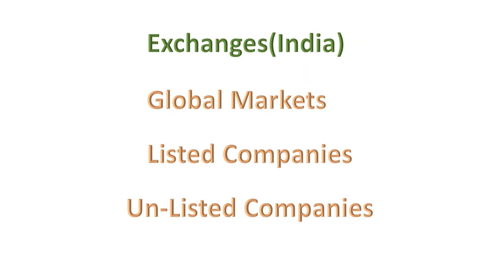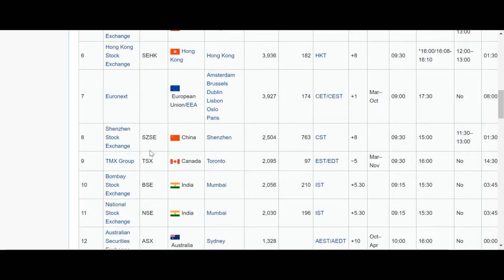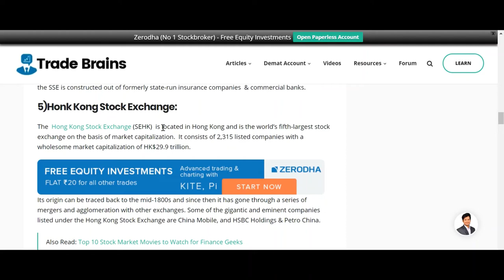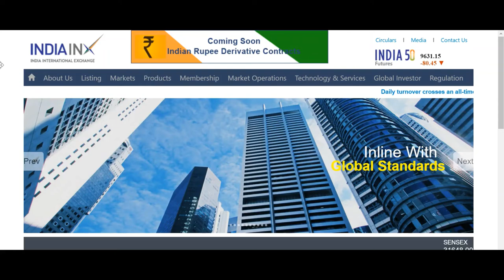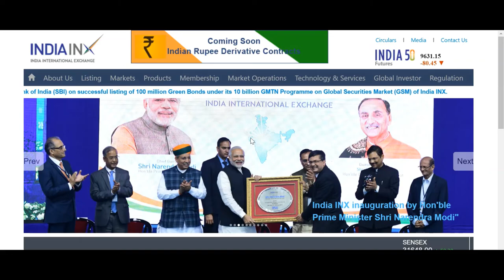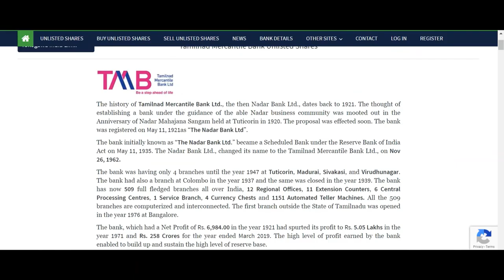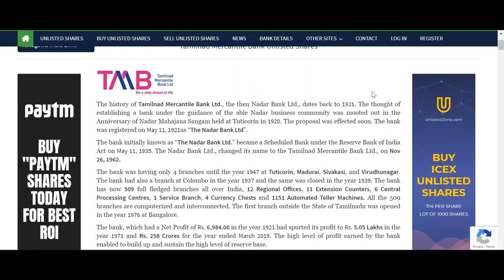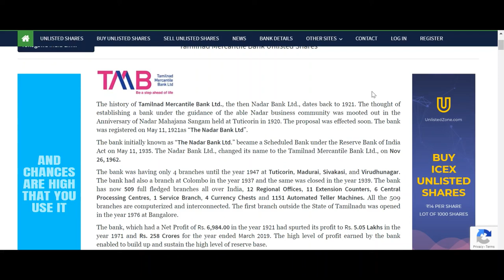Global Markets, Market Index, BSE, NSE, Listed and Unlisted Companies in Tamil. Stock Market Basics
Stock Market Basics in Tamil.
Topics Covered
Global Markets
Exchanges,
Indices, Index, Sensex
Listed and Un listed Companies All in Tamil.